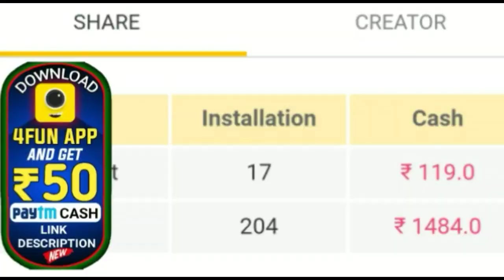ଏହି ଜିନିଷ ପର୍ସ ରେ ରଖି ଦିଅନ୍ତୁ ଜୀବନରେ କେବେ ବି ଧନ ର ଅଭାବ ହେବନାହିଁ by sl tv odia ।